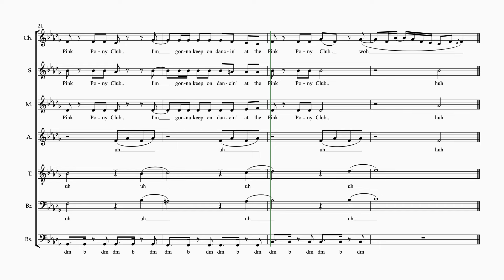Pink Pony Club (Chappell Roan) - SATB A Cappella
I hope you enjoy this arrangement of Pink Pony Club by Chappell Roan!  This arrangement was originally written as a weekly arranging project.

Want to look at all of my stock arrangements?  Click below for a link to my Stock Arrangement list:

Copyright Vocalli Music Studios 2024 ©